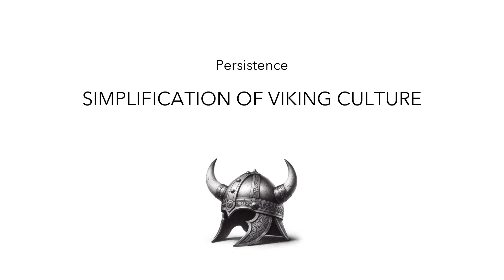Popular Misconception: Vikings Wore Horned Helmets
The image of a fierce Viking warrior donning a horned helmet is deeply ingrained in popular culture. However, this widely accepted image is a historical inaccuracy, a misconception that has been perpetuated through centuries.

I have books on a wide variety of topics from philosophy to the social sciences to technology for sale on Amazon, Apple Books, and Google Play Books! All of my ebooks are currently discounted to $6. Just search either for Andrew Chapman or for The Autodidact’s Toolkit.